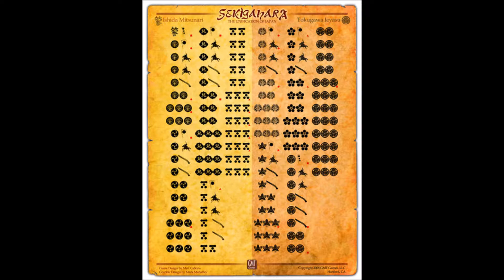Alliances of Sekigahara, less Known Facts (Behind the Theme: Sekigahara Boardgame) (LU62)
Today I talk about the theme behind the boardgame Sekigahara: The Unification of Japan. This episode will concentrate on the less known facts of the alliances of the Daimyo and the reasons why some chose to choose one faction over the other.

Hope your enjoy and till next word...